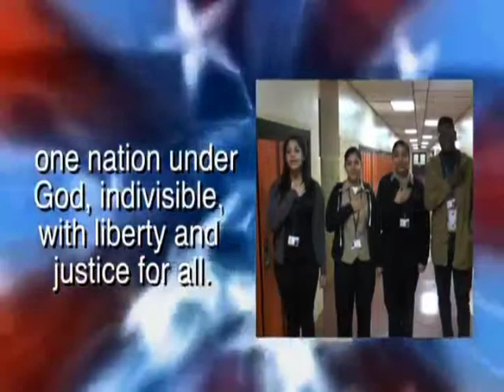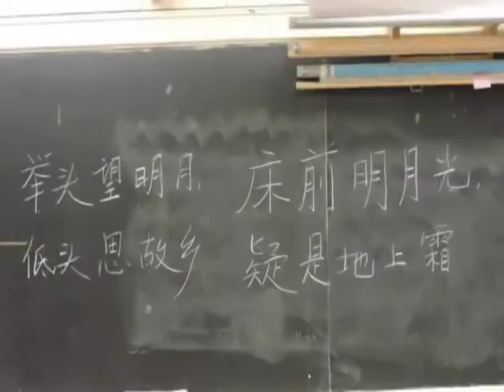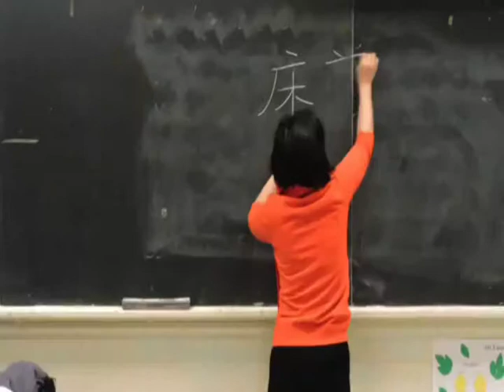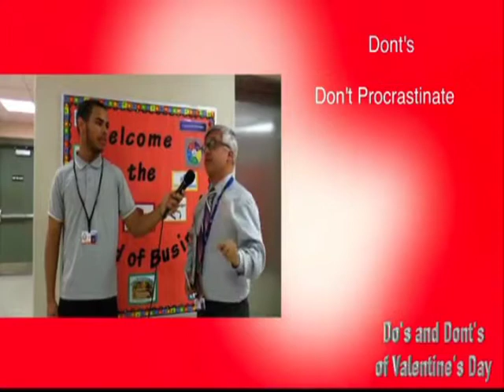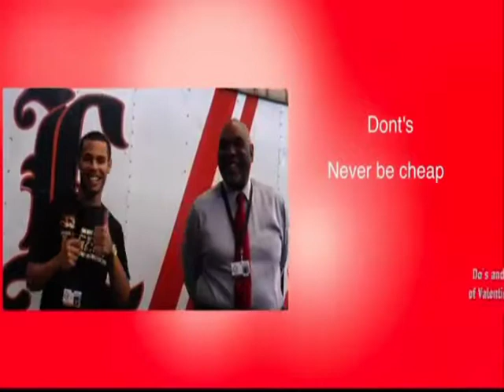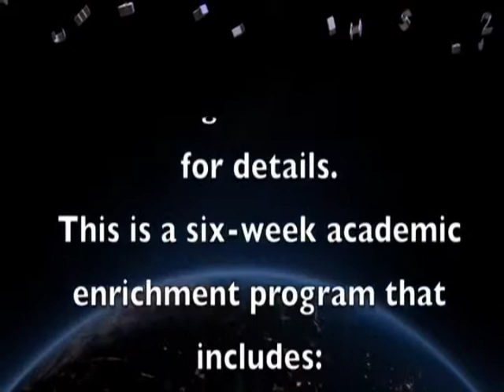City of Linden: LHS: Tiger Student News, February 2016